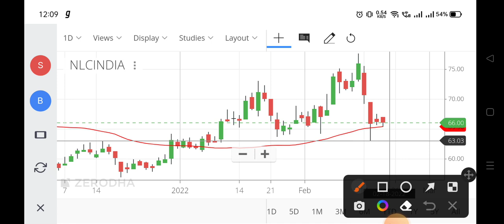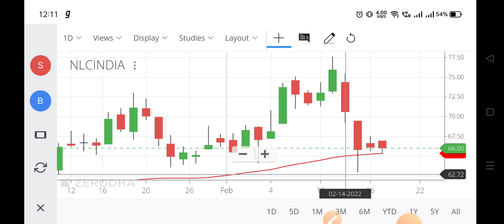nlc india share dividend,nlc share price,nlc india share,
nlc india share dividend,
mlc share price
nlc india limited share analysis,
nlc india limited share dividend,
nlc india limited share tamil,
3m india share,
3m india share latest news,
3m india share price,
3m india share news,
3m india share analysis